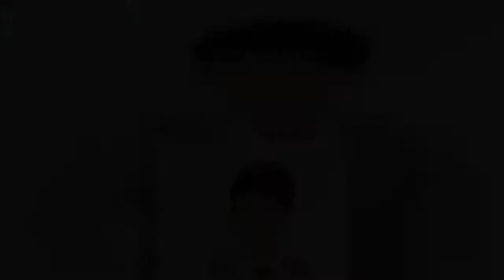生活中心／許書萓報導3月20日開始「春分」，小孟老師說明，辛丑年春分為2021年3月20日09：37分至2021年4月4日13：34分。在天象上，全球晝夜除極點附近以外幾乎等長。▲小孟老師提醒，春分為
生活中心／許書萓報導3月20日開始「春分」，小孟老師說明，辛丑年春分為2021年3月20日09：37分至2021年4月4日13：34分。在天象上，全球晝夜除極點附近以外幾乎等長。▲小孟老師提醒，春分為季節交替的日子，因此不要...
生活中心／許書萓報導3月20日開始「春分」，小孟老師說明，辛丑年春分為2021年3月20日09：37分至2021年4月4日13：34分在天象上，全球晝夜除極點附近以外幾乎等長▲小孟老師提醒，春分為季節交替的日子，因此不要